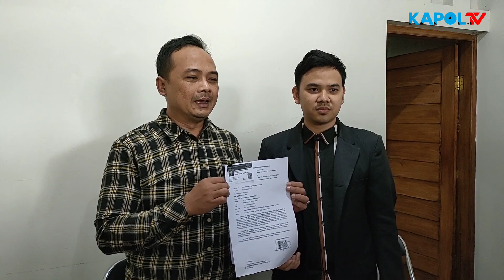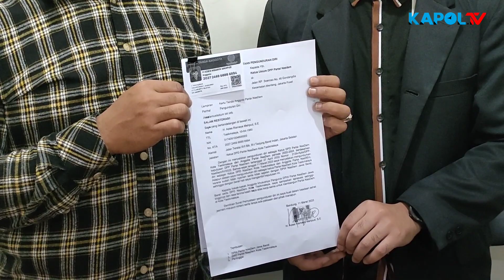Azis Rismaya Mahpud Mundur dari Partai Nasdem